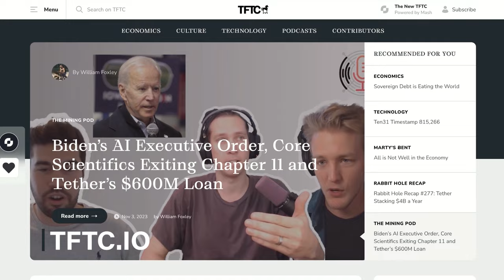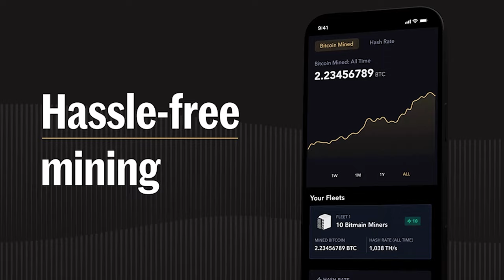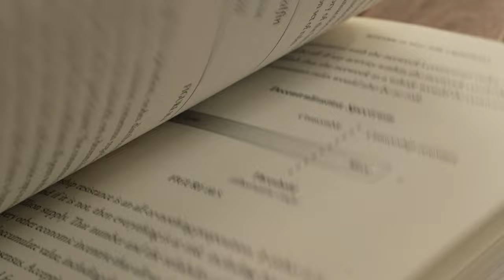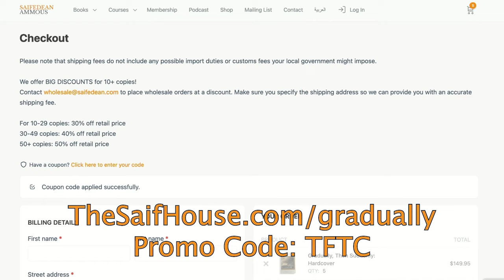The World's First Blue Light Free Computer | Anjan Katta & Tristan Scott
Marty sits down with Anjan Katta and Tristan Scott to discuss the Daylight computer.

0:00 - Intro
1:27 - Light and temperature
12:54 - Honesty
18:20 - Wisdom
22:19 - Creating Daylight
28:35 - Gradually, Then Suddenly
29:14 - Hardware has more impact than software
38:07 - Don't start a hardware company
43:24 - Getting the screen made
55:33 - Fiat culture
1:03:05 - How Daylight succeeds
1:14:04 - Amusing Ourselves To Death